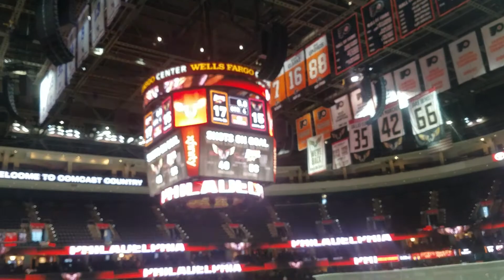Philadelphia wings vs buffala bandits fight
Lacrosse fight december 15, 2018